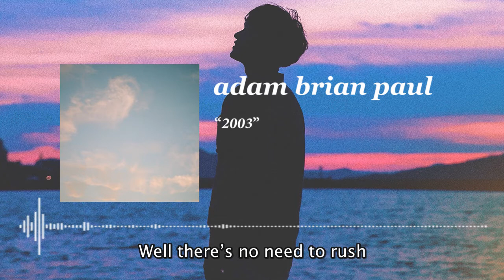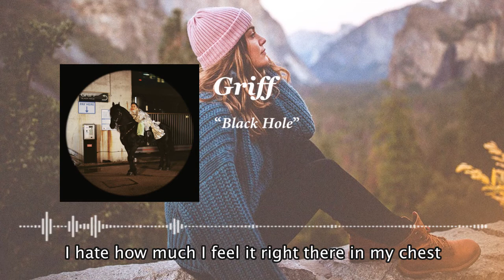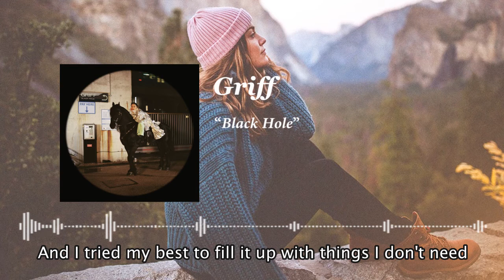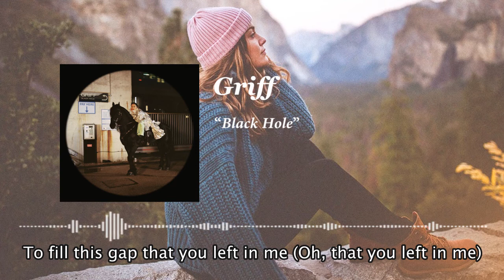[Playlist] EP.1 (Aria Ohlsson, chloe moriondo, Claire Ridgely, Griff) | Best Niche Songs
Our Slogan: “The rhythm follows💙.”

Tracklist:
0:00 Aria Ohlsson - Love On The Weekend
2:34 ​chloe moriondo – Dreams
6:09 adam brian paul - 2003
9:48 Claire Ridgely – Take the Pain
13:02 Alfie Indra - All My Friends Are Depressed
16:46 Griff - Black Hole